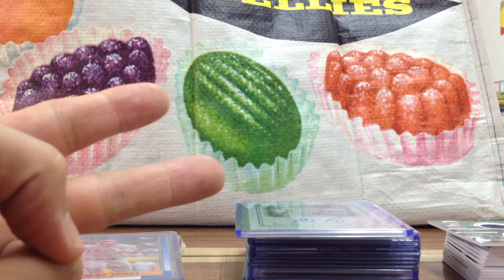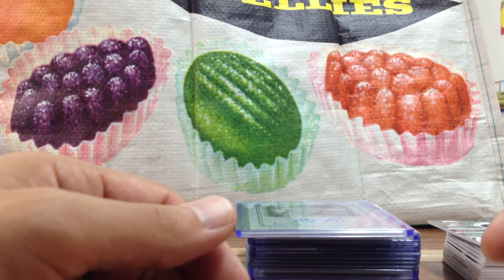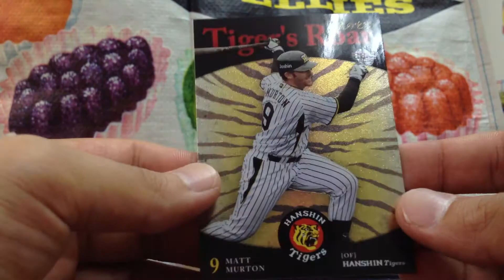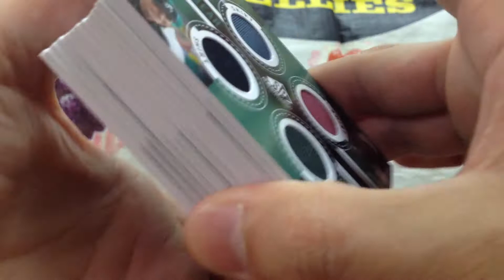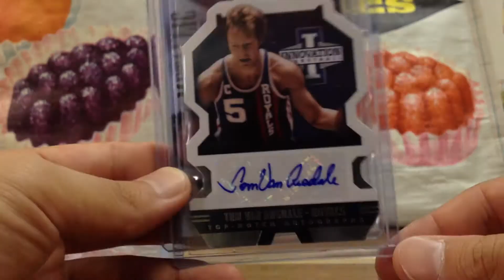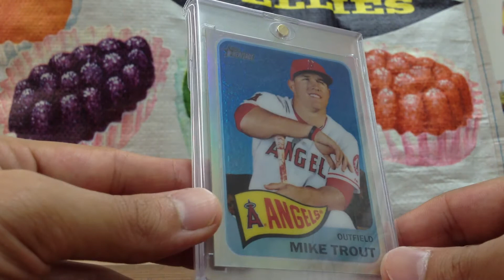Pot Luck Mail - Tiger and Trout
Nice Cardboard in the Mail. Can't go wrong with that.
Curious what you all are watching on TV. Trying to play "catch up" on a lot of missed episodes.

Happy 'Tubing my friends :)